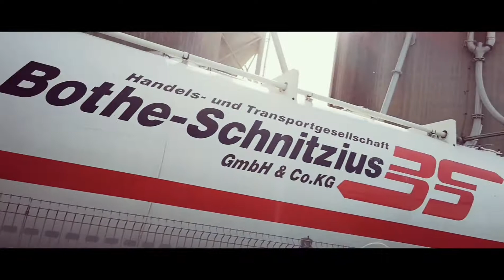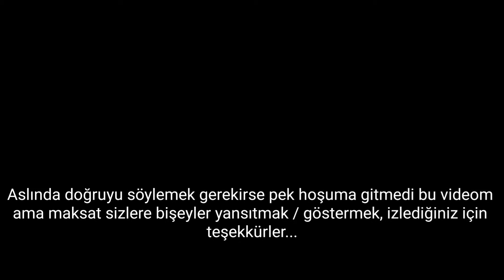Almanya Dortmund Essiz Doga ve Napsahki 31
Arkadaşlar bu video pek hoşuma gitmedi ama bence FON MÜZİK olarak eklemiş olduğum NAPSAHKI 31 biraz olsun videoyu kurtarıyor. Bu arada FURKAN BEŞKANAT kardeşime sonsuz teşekkürlerimi sunuyorum, iyi seyirler...